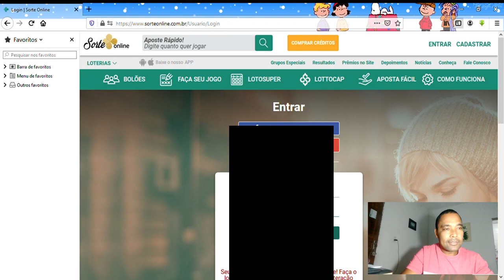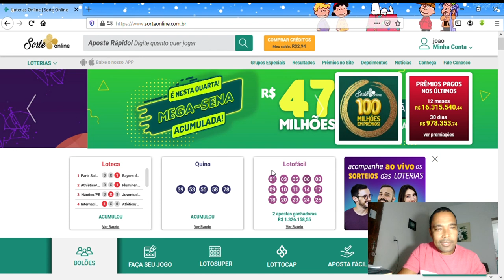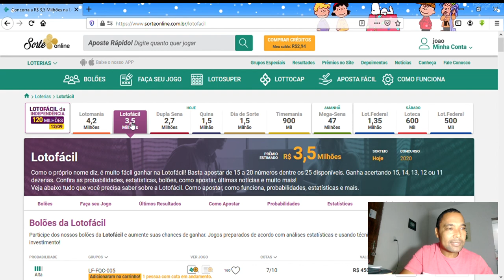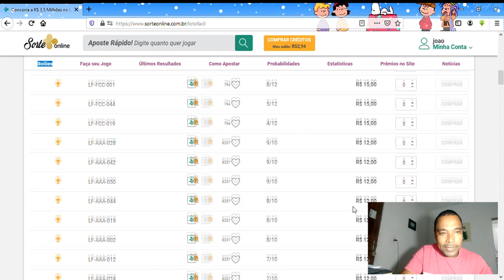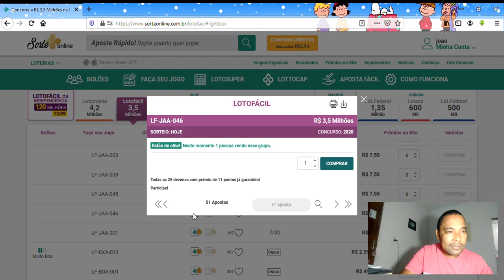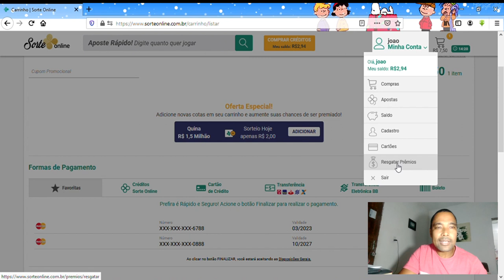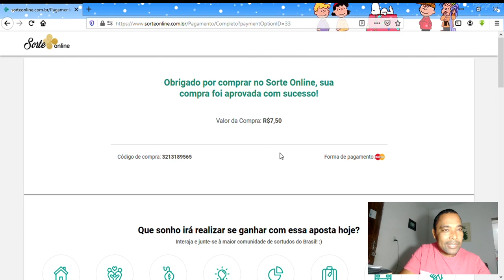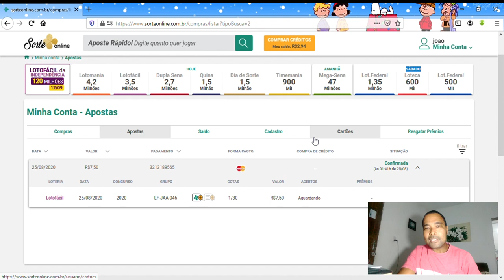sorte online tirando dúvidas dos inscritos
salve galera  no vídeo de hoje eu vou estar respondendo a algumas perguntas deixadas pelos inscritos sobre o aplicativo e o site do sorte online ,estarei fazendo um jogo na integra e mostrando detalhes sobre o jogo.
conto com sua ajuda para bater a meta do canal 10.000 inscritos não custa nada e só clicar no botão e pronto .